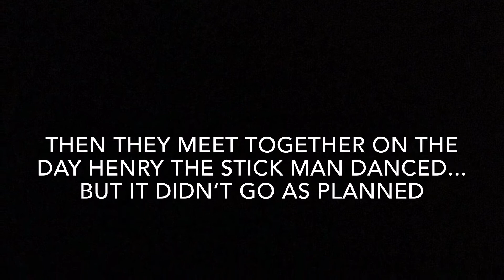The story of rick astley and Henry the stick man...